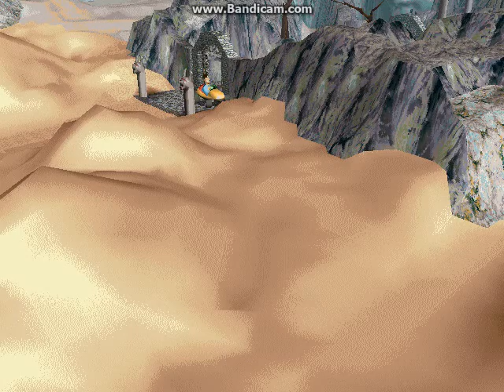LP LBA2 #19 Nowy poziom wtajemniczenia i Zwrot akcjii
Wyleczyliśmy naszego latającego Smoko-Dinozaura i co koniec zadania? O Nie. Rektor szkoły prosi byśmy odnbaleźli zaginionych czarodziejów. Skończyliśmy Małą przygode. Czas na Dużą przygode.